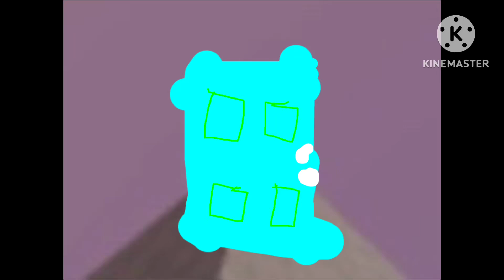Door konck no pyramid dm tv ve 2 sn mar 10 2024